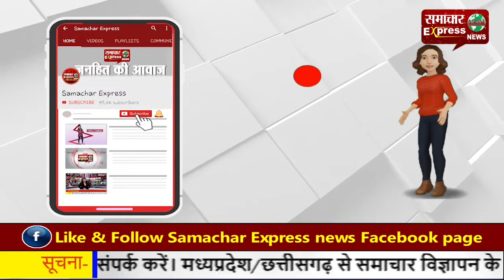औरंगजेब लेन की जगह गुरु तेग बहादुर लेन का हो निर्माण, दिल्ली विधानसभा के स्पीकर को सौंपा ज्ञापन